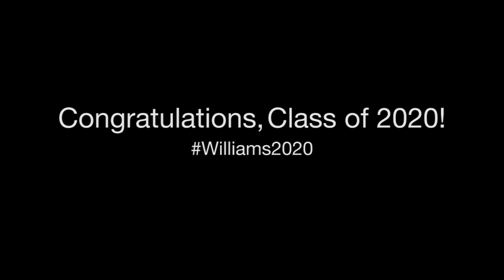Williams Class of 2020 Photo - Time Lapse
First years gather in front of the Paresky Center for their class photo. It takes a bit of wrangling to get everyone in the right place.